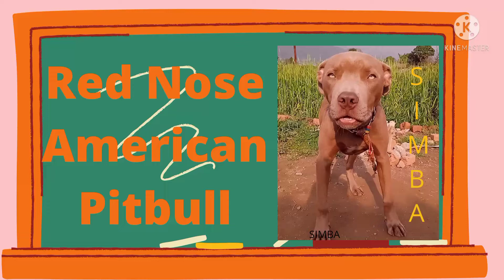Red Nose American Pitbull Puppy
Friends welcome to Vk Vlog and Dogs,
My five months old Red nose American pitbull puppy's behaviour and all about its color coat.